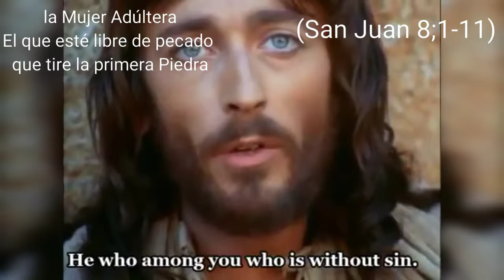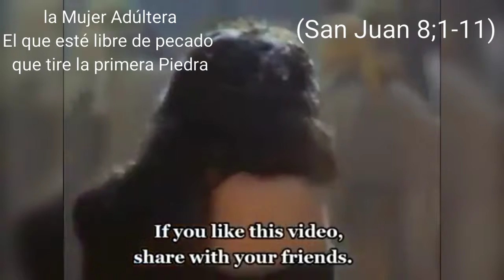La Misericordia de Dios La Mujer Adúltera (San Juan 8;1-11)